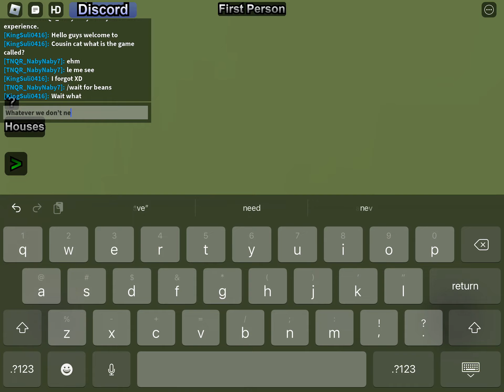I played tumble house game and it was weird